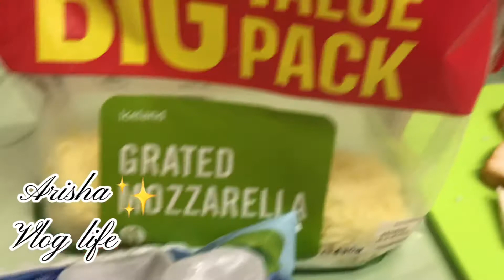Bread pizza 🍕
New recipe !! |Jotpot bread pizza | easy and yummy 😋 | delicious and unique 😌 | enjoy the video!!